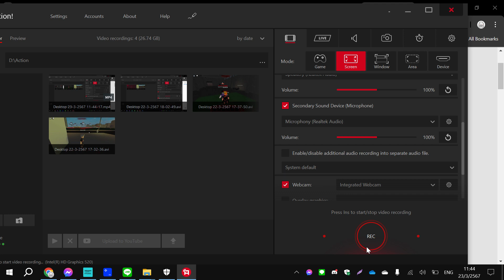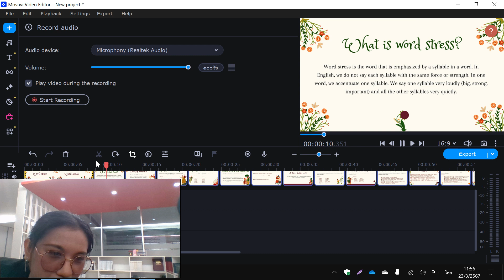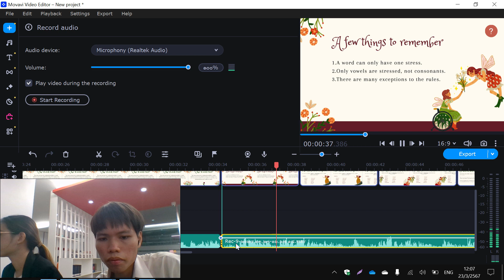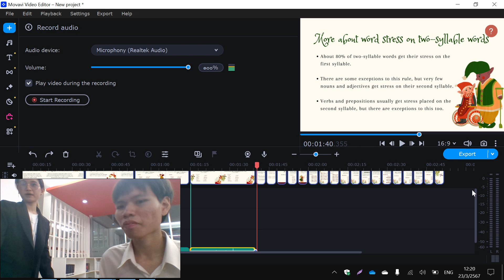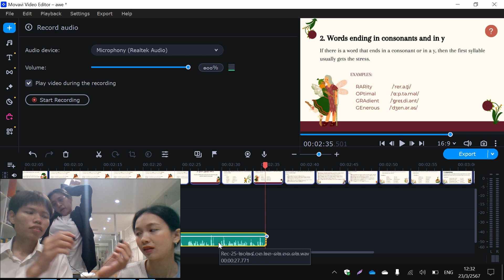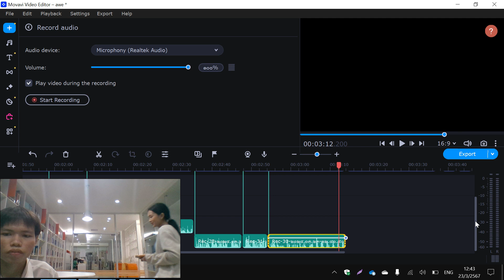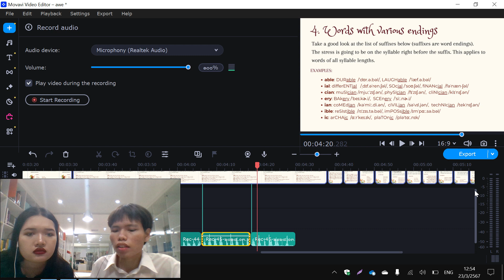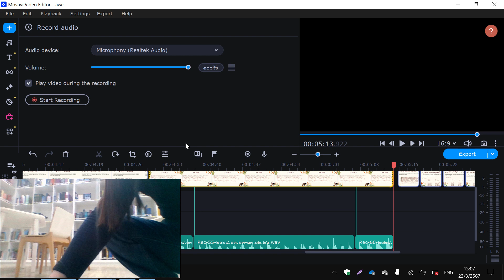กลวิธีการลงเสียงวิดีโอนำเสนอ (น้ำ-ชมพู่-พูห์)